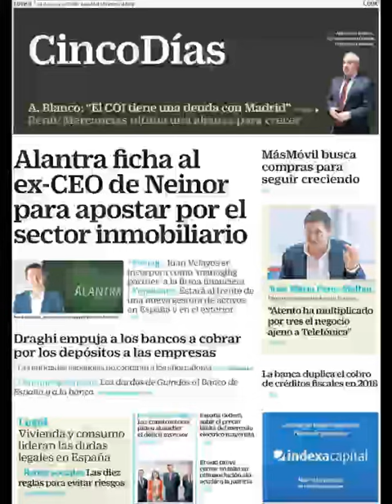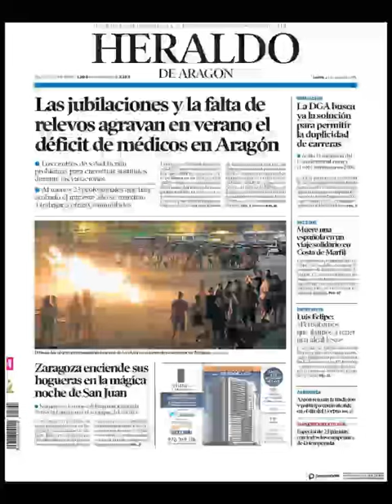Noticias Lunes 24 Junio 2019 Principales Titulares Portadas Diarios Periódicos España Spain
Principales Titulares de Noticias en Portadas Diarios Periódicos Españoles del Lunes 24 de Junio de 2019 ¿Que le Parecio este día?